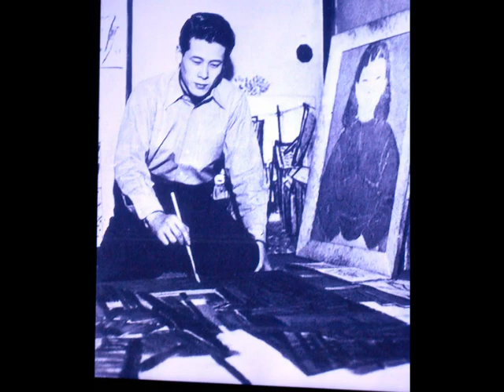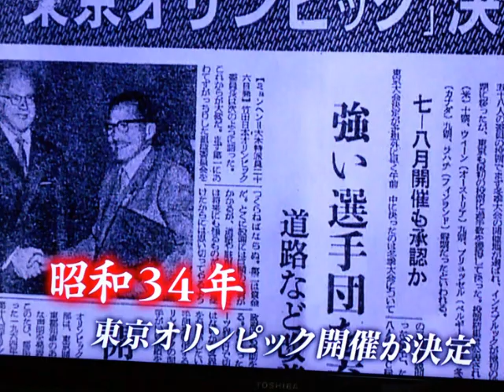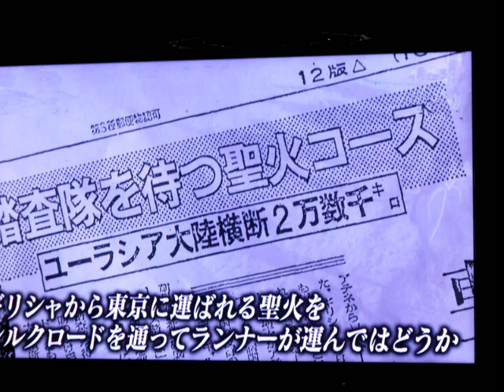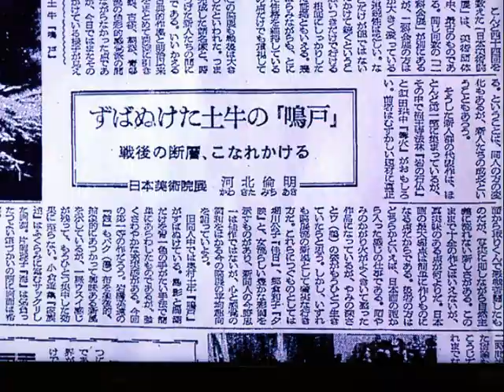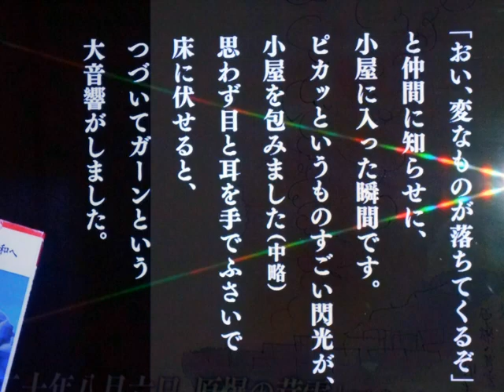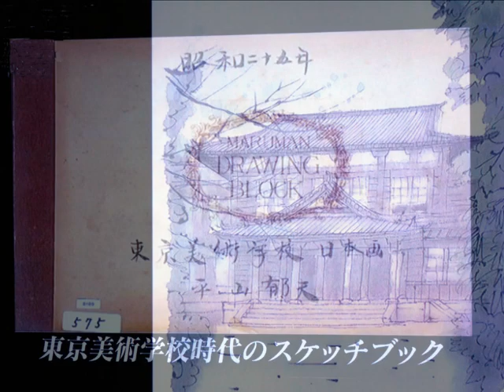平和への祈りを絵筆に・・・平山郁夫